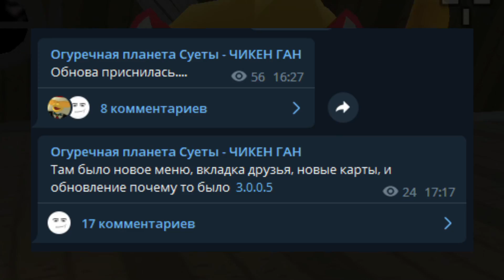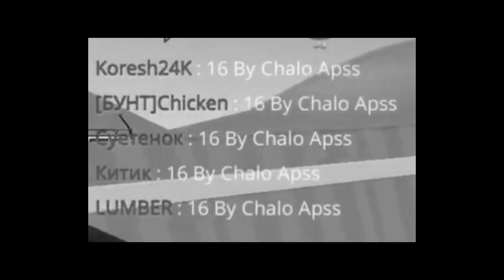😱 МНЕ ПРИСНИЛАСЬ ОБНОВА ЧИКЕН ГАН...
Всем мяу я Китик чг или же Кошак Каторов Алексей и это моё новое видео по Chicken Gun! Сегодня я снял видео про то, как мне приснилась обнова в чикен ган обнова! обновление чикен ган обновление приснилось не только мне но и ден19к ден 19к, den19k так же чикен чел, супов, халар, и другие ютуберы!

Описание:
В чикен ган обнова выходит редко, но я всегда стараюсь снять для вас видео " чикен ган обновление ", а также на моём канале вы не увидите ролики про чикен ган мод меню скачать и чикен ган читы скачать, зато чикен ган приколы или чикен ган смешные моменты, чикен ган баги - это моя тематика! Чикен ган игра - сандбокс, в котором можно построить все что угодно, например у меня есть чикен ган база чикен ган! А так же я иногда выпускаю чикен ган песня, или когда моргенштерн выпускает новую песню, я делаю пародия на моргенштерна в чикен гане! Так же я снимаю в чикен ган страшилки по типу: ЧИКЕН ГАН ЗОМБИ АПОКАЛИПСИС, ЧИКЕН ГАН В 3 ЧАСА НОЧИ, ЧИКЕН ГАН ЧЕРНОБЫЛЬ и так далее...
Так же в чикен гане у меня есть друзья, другие ютуберы, такие как: чикен ган плеер 11к, который снимает ПРОВЕРКА МИФОВ ЧИКЕН ГАН ПРОВЕРКА МИФОВ В ЧИКЕН ГАН, а так же разные видео про обновление чикен ган, про пасхалки чикен ган и про чикен ган 2 ( Chicken Gun 2 )! Так же мой друг Бобрик Чикен Ган, который любит смотреть видео - полезные баги в чикен ган, чикен ган баг на деньги и подобные видео.
- майнкрафт выживание
- майнкрафт компот
- майнкрафт пе
- майнкрафт троллинг
Лучше снимать chicken gun баги и chicken gun приколы, потому что это всегда весело! Как видео компот 100% троллинг ловушка майнкрафт!